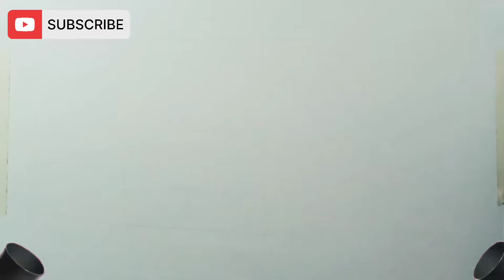3D House Drawing, Coloring for Kids & Toddlers | Let's Draw, Together #243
This is a basic 3D house drawing and painting video. This my lovely, colorful dream house. Let's draw, paint together...

3D House Drawing, Coloring for Kids & Toddlers | Let's Draw, Together #243

Art ♡